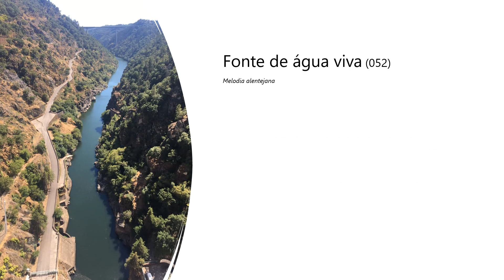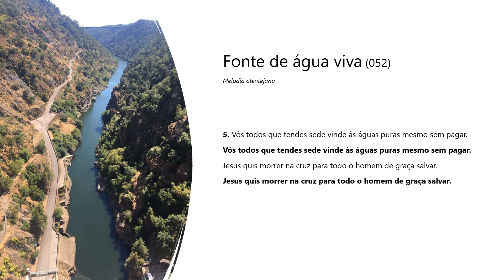Fonte de água viva - Bendito, bendito sejas (052)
Interpretação: Coro de S. Bartolomeu - Vila Viçosa